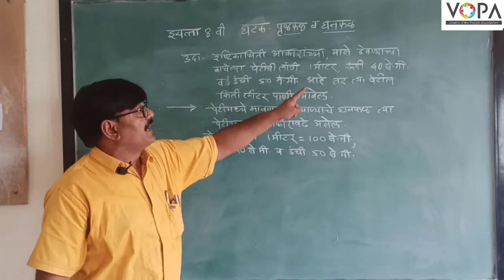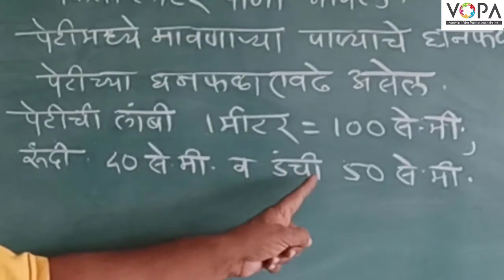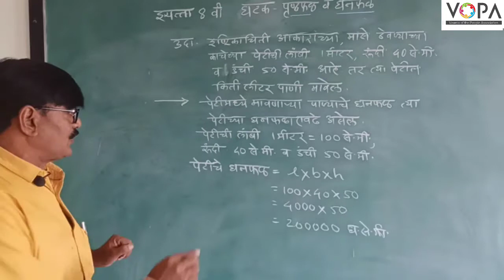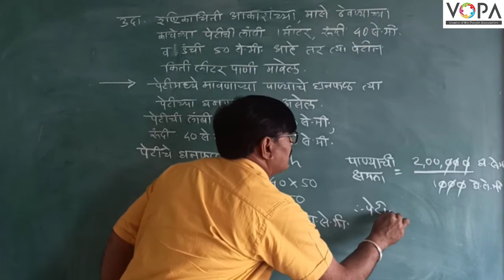8वी | गणित | पृष्ठफळ व घनफळ | V-3 | V-School